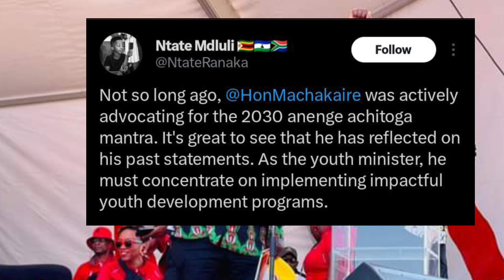Tino Machakaire In Hot Soup : Apologize To Chiwenga 😳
Watch as Tino Machakaire gets himself in hot soup by refusing to apologize to Chiwenga. Stay updated with the latest news on SABC, ZTN, and Zimbabwe News Live.
Watch as Tino Machakaire finds himself in hot soup after failing to apologize to Chiwenga. Stay updated with the latest news on SABC, ZTN, and Zim News Live on YouTube! 😳Find out why Tino Machakaire is in hot soup and had to apologize to Chiwenga in this shocking news update from SABC, ZTN, and Zim News Live YT.Tino Machakaire finds himself in hot soup after refusing to apologize to Chiwenga. Watch the latest news on SABC, ZTN, and Zim News Live YTS.Tino Machakaire is in hot water after refusing to apologize to Chiwenga. Watch this video to see the latest news from SABC, ZTN, and Zim News Live YTS.Tino Machakaire In Hot Soup : Apologize To Chiwenga 😳nelsonchamisa cccZimbabwe godisinit mnangagwa zimbabwe zanupf emmerson news nelson zanupf zimbabweelections emmersonmnangagwa zimbabweelections2023 byelection2023 tendaibiti CHAMISA HAASI KUTYA ZVAITWA NACHAMISA HAASI KUTYA ZVAITWA NA TSHABANGUCHAMISA HAASI KUTYA ZVAITWA NA TSHABANGU PANECHAMISA HAASI KUTYA ZVAITWA NA TSHABANGU PANE PAAKUTYA ZVAITWA NA TSHABANGU PANE PAAKATAIKAKUTYA ZVAITWA NA TSHABANGU PANE PAAKATAIKA 😳 CCC CHAMISA ATAURA KUTI AVE KUPINDA PACHIGARO 😳CCC CHAMISA ATAURA KUTI AVE KUPINDA 😳ed mnangagwaZim New Live YTSccc chamisa yaita report on zimbabweSADC YAZOSVIKA, SECRETARY SERIOUS ABOUT RE ELECTIO elections,pabooster tvccc chamisasadc yati fresh electionsrumbidzai tvccc chamisa avhundutsa zanuzbc newstaffy themansadc reportSadc on zim election Sadc reportzbcTaffy ThemanSadc yati ngapinde mukomanaSadc yaramba kuti mnangagwa apinde pahuchairmanSabc😳Zbc newsZim News Live YTSkulliant tvIZVI NDOZVAPA CHAMISAIZVI NDOZVAPA CHAMISA MUKANAIZVI NDOZVAPA CHAMISA MUKANA WEKUPINDAIZVI NDOZVAPA CHAMISA MUKANA WEKUPINDA 😳CCC YAWANA MUKANAED MNANGAGWAMUKADZI WACHIWENGA😳CCC CHAMISA YAITANHEMHA DZA TSHABANGUCCC AMOS CHIBAYA AZOPEDZERACCC AMOS CHIBAYA AZOPEDZERA TSHABANGUCCC AMOS CCC AMOS CHIBAYA AZOPEDZERA TSHABANGUsengezo tshabanguCHABVONDOKA KU ZANU,CCC YANUNURA VANHUCCC YANUNURA VANHU FROM ZANUMA MP E ZANU PF AKUTOFUNGACHAMISA ASIMBISACHAMISA ASIMBISA CCCChamisa latestEd mnangagwaSadc final reportNHEMHA DZA TSHABANGU DZABUDITSWA PACHENA NE CCC 😳Chabvondoka ku zanu pf SADC yati fresh electionsCCC CHAMISACCC CHAMISA APIHWACCC CHAMISA APIHWA MUKANA CCC YAJAMUKACCC FADZAI MAHERECCC FADZAI MAHERE AZOWUDZALEGEND JOB SIKHALA ASIMUDZIRWAMAPURISA CHOKWADI CHINORWADZA 😳NewsSADC on zimztn newssadc on zim elections nelson chamisaFadzai mahere akandwa panze pe parliament nepoliceMapurisa akanda mamp e ccc panzeCcc chamisaGAMBAKWE MEDIAHStvLive ZimKulliant TvMBIRE TVPaBooster TvRumbidzai TvTshabangu interviewZbcZim newsZanu PfZimbabwe by elections 2023 resultsZimbabwe newsZtn newssabc newssadcsengezotshabanguzanu pfzim news live ytsNYAYA YE SADC FINAL REPORT PATABLE 😳tshabanguTSHABANGUCCC chamisaZtvZimbabwe by elections todayCCC yave ne moto mubhurugwaSadc on zimtshabanguCCC YAPINZA ZANU PF CHANDO 😳Chamisaalso watch these videos elections,zimbabwe elections 2023,zimbabwe elections 2023 live,zimbabwe elections 2023 latest news,zimbabwe elections 2023 date,zimbabwe elections 2023 latest,zimbabwe elections 2023 live updates,zimbabwe elections latest,zimbabwe elections live,zimbabwe elections 2023 live results,zimbabwe elections prophecy,zimbabwe elections announcement,zimbabwe elections and sadc,zimbabwe elections analysis,zimbabwe elections announcement live,zimbabwe elections al jazeera,zimbabwe elections analysis today,zimbabwe elections announcement 2023,zimbabwe elections 2023 al jazeera,zimbabwe after elections,zim elections announcement,al jazeera zimbabwe elections,au report on zimbabwe elections 2023,au on zimbabwe elections,afrobarometer zimbabwe elections 2023,about zimbabwe elections,au report on zimbabwe elections,african union on zimbabwe elections,aljazeera live tv news english zimbabwe elections,anc on zimbabwe elections,america on zimbabwe elections,zimbabwe elections bbc,zimbabwe elections bbc news,zimbabwe elections bulawayo,zim by elections results today,zimbabwe elections 2023 bbc,zimbabwe elections 2023 bbc news,zimbabwe elections 2023 bulawayo,zim elections 2023 bbc,zimbabwe election breaking news,zimbabwe elections 2023 breaking news,bbc news zimbabwe elections,bbc zimbabwe elections,bbc zimbabwe elections 2023,breaking news zimbabwe elections,bbc news zimbabwe elections 2023,bbc news live zimbabwe elections,